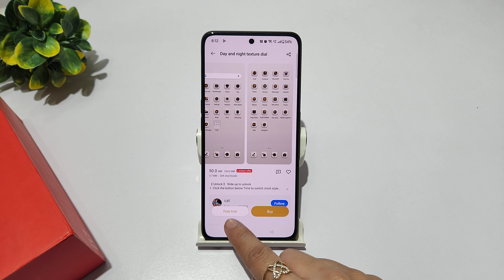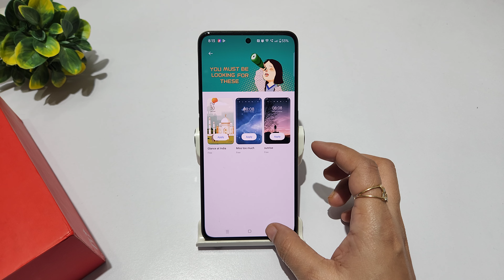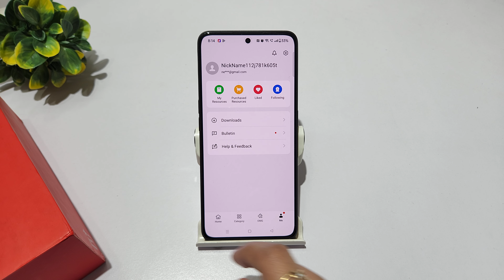How to change theme in oneplus 12r | oneplus 12 me free theme kaise lagaye | Set theme